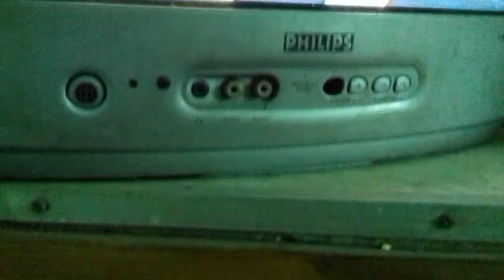Kalika da saragamapa